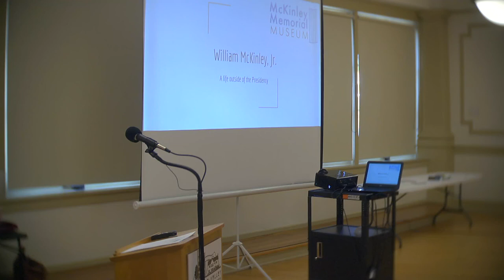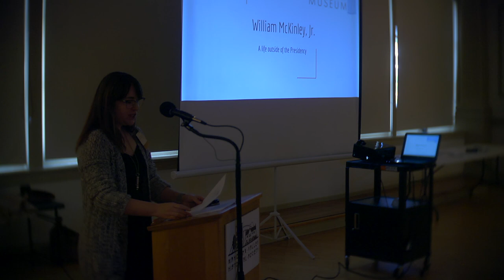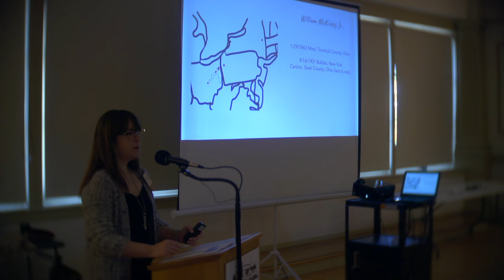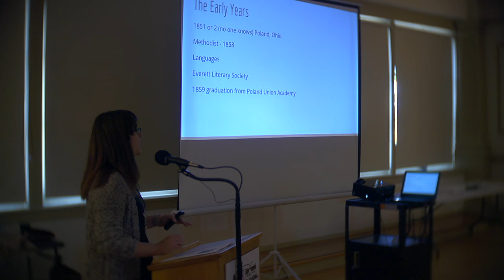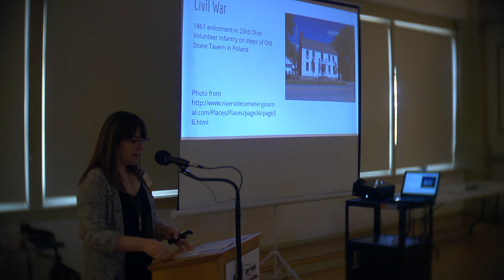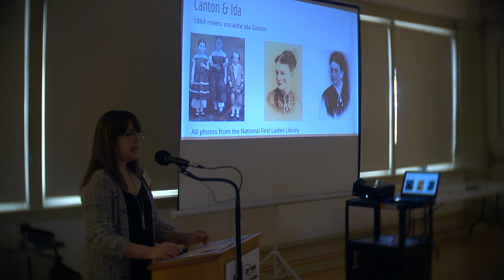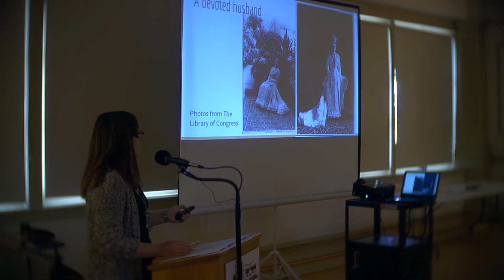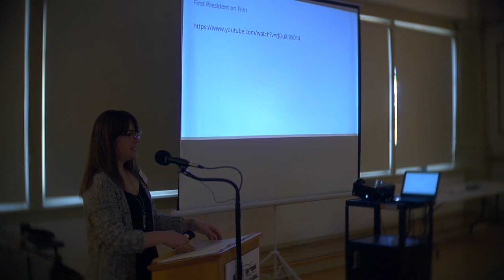Bites & Bits: President McKinley (2/21/19)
Explore the story of President McKinley through a different lens.

On February 21, 2019, in honor of President's Day, McKinley Memorial Museum Director Amber Farris discussed the facets of the President’s life that are less well known – from William McKinley’s time in the Civil War to joining the Masons, as well as his personal life from childhood through assassination at The Tyler History Center in downtown Youngstown, Ohio.